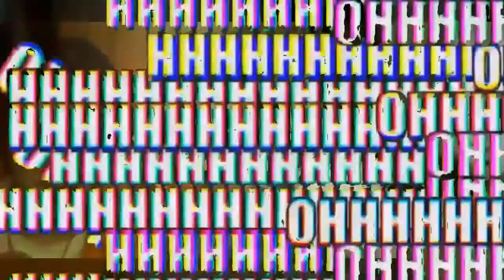CELEBRANDO EL CUMPLE DE GOLDEN! ¡¡¡SUPER FNAF!!! 2 ft RaiderDrake y Fox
Estos directos/walkthrough serán de yo jugando estos maravilosos vídeo-juegos como lo haríamos cualquiera de nosotros en la comodidad de nuestro hogar, sin comentar.
Una de las cosas que provocaron que dejara este canal aparcado fue la monotonía, la presión de tener que subir x vídeo en x tiempo.
Verme obligado a comentar de forma robótica con una personalidad exageradamente cómica y tener que editar vídeos de 4 horas cada dos días.

Esto se acabó, almenos en este canal. Actualmente tengo un canal secundario en el que sigo subiendo vídeos. Es un canal conjunto en el que me esfuerzo de la misma forma o mas que en este.

Ahí hay calidad de verdad.

En estos vídeos ya no soy ``Blasco´´ sino Rafa, alguien que quiere compartir su experiencia de juego con vosotros.

No subo estos nuevos vídeos por recuperar el tiempo perdido de este canal, buscar visitas o por vosotros. Los subo por puro ocio y entretenimiento personal para así tener documentadas mis partidas en distintos gameplays.

Por si os interesan :

Agradecimientos a Desu, Kyu, Shu y Squirtle.

Agradecimientos a Toby Fox y todo el equipo de deltarune.